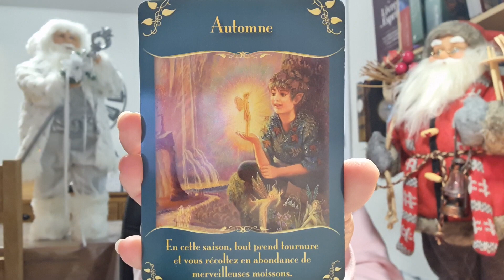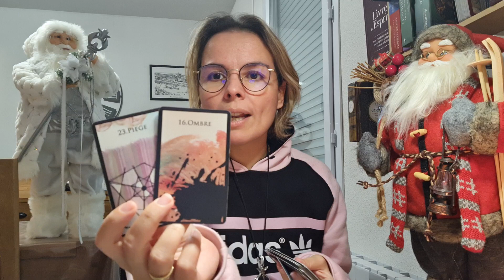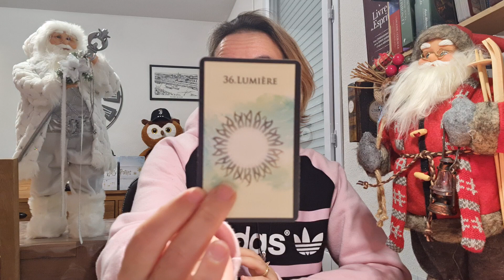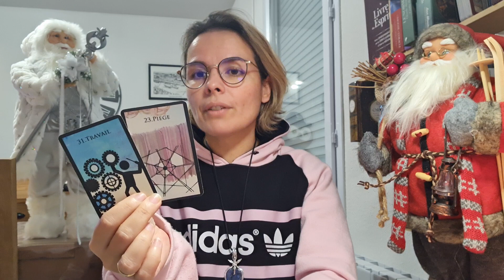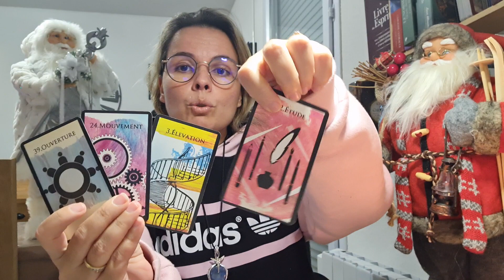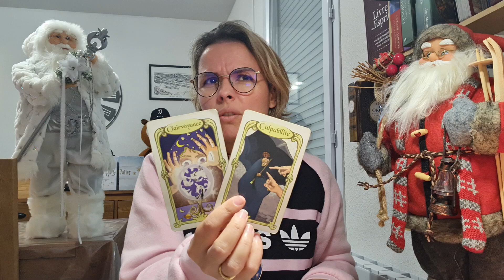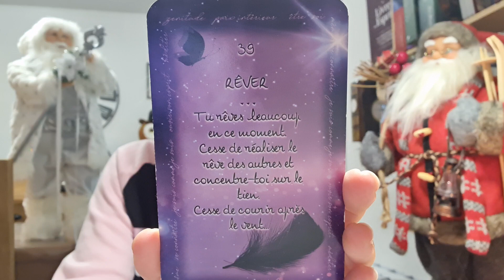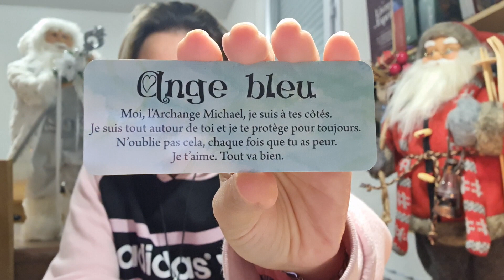🔮MERCREDI 2 DÉCEMBRE🔮 LA FIN DE L'AUTOMNE ANNONCE LA RÉUSSITE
🧿🧚‍♀️🔮saluuuuuuuut🔮🧚‍♀️🧿

CONSULTATION PRIVÉE (en direct avec moi😍)
🔔📧pour prendre rendez-vous:

JSPMCEPMVSPMJSPMFEP